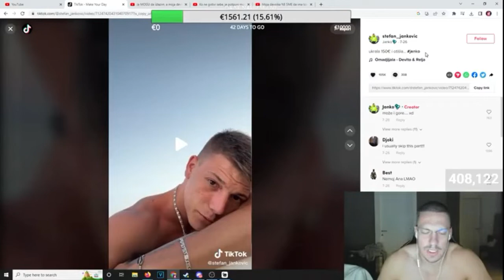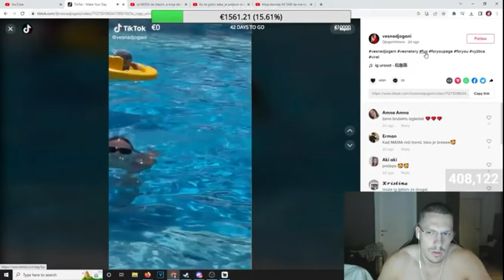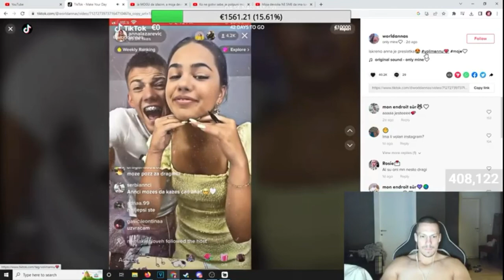Baka prase komentariše Tiktokere